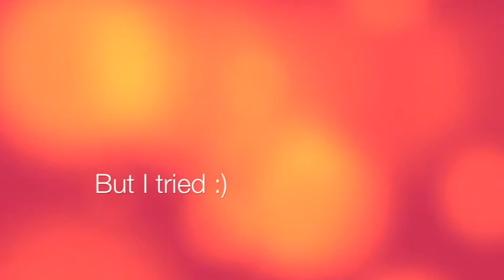SUPERMAN Cover by Mark Sarong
Hey guys, here is my first cover :) hope you like it... i tried :P